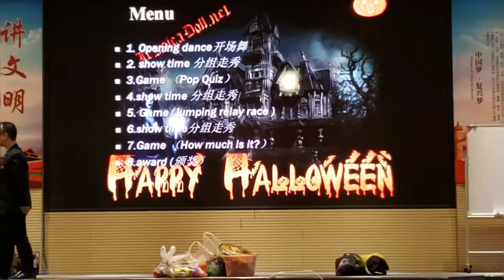Daily Vlog: Shaolin Journey Day 276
11/4/2019

SO CUTE. That party was awesome. So happy I went.

The school really wants me to teach english there...just not my calling right now. Can't say yes to everything. Watch till the end for some cute dance moves from the next generation.